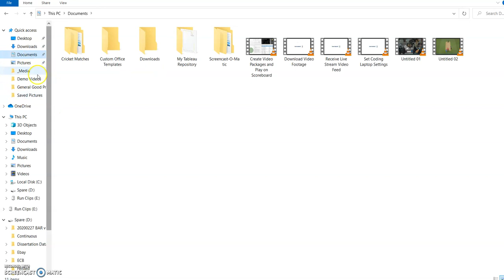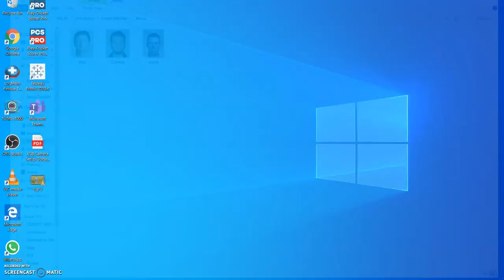Import External Images or Videos into PCS Pro to Show on Scoreboard - FCC Analyst